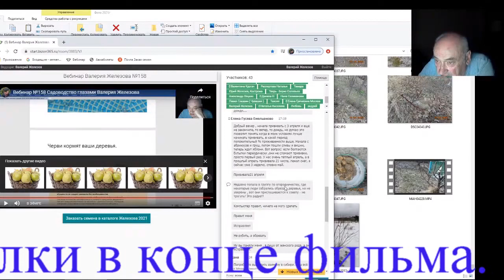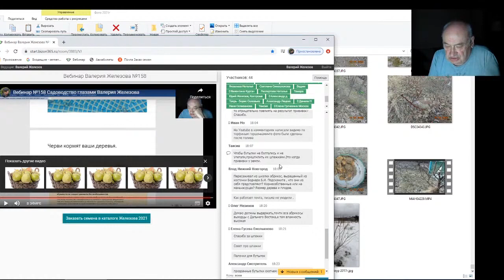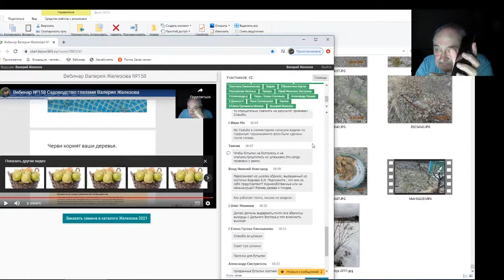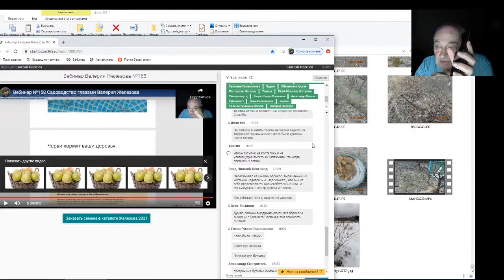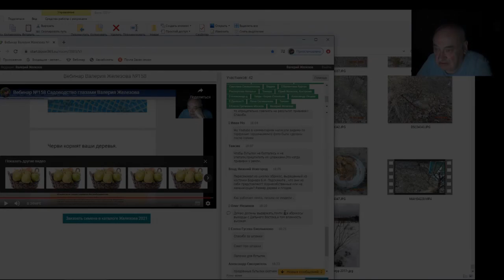Железов Валерий Вебинар 179 Ответы на вопросы в чате Часть 2